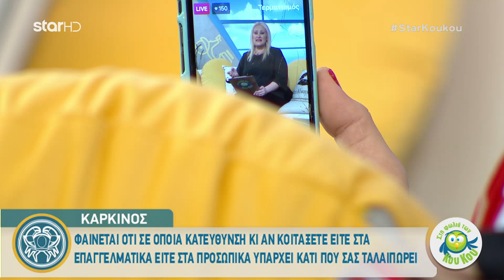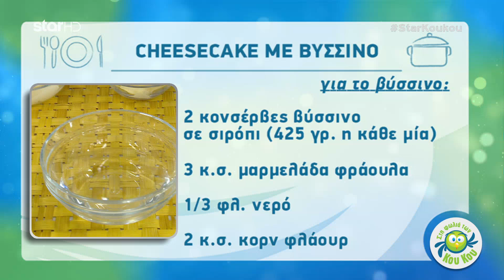Στη Φωλιά των Κου Κου - 25.9.2018 Καλεσμένος ο Θοδωρής Αθερίδης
Με την Κατερίνα Καραβάτου και τον Κρατερό Κατσούλη.

Καλεσμένος στην εκπομπή ο ηθοποιός Θοδωρής Αθερίδης.

«Η φωλιά των Κου Κου» επιστρέφει για 2η χρονιά με χιουμοριστική διάθεση, έτοιμη να ανατρέψει ακόμη περισσότερο το παιχνίδι και υπόσχεται να σας ξυπνήσει για τα καλά!

Μαζί με την Κατερίνα και τον Κρατερό, την «Κου Κου» συμμορία συμπληρώνουν ο μετρ της ίντριγκας, Στέφανος Κωνσταντινίδης, η πάντα γλυκομίλητη Μαριλού Ρεπαπή, η φωνή του λαού Γιώργος Κρικοριάν και η ανατρεπτική εστεμμένη Τζώρτζια Γεωργίου. Από τα χαρακώματα των έκτακτων ρεπορτάζ, ο Γιάννης Πουλόπουλος.

Η Άση Μπήλιου, με την εμπειρία και τη γνώση της, αναλύει και παρουσιάζει τις αστρολογικές προβλέψεις της ημέρας.

Για δεύτερη σεζόν, η αστεία πλευρά της καθημερινότητας σας περιμένει στη φιλόξενη «Φωλιά των Κου Κου». Γιατί η ημέρα αξίζει να ξεκινάει μόνο με χαμόγελο!

Σκηνοθεσία: Δημήτρης Σταματόπουλος
Εκτέλεση Παραγωγής: Green Pixel Productions
Παραγωγός: Νίκος Χριστοφόρου
Executive Producer: Σάββας Βέλλας
Διεύθυνση φωτογραφίας: Γιώργος Μιχελής
Αρχισυνταξία: Γιώργος Ευφραιμίδης
Οργάνωση Παραγωγής: Αργύρης Μανουσόπουλος
Διεύθυνση Παραγωγής: Νίκος Βλάχος